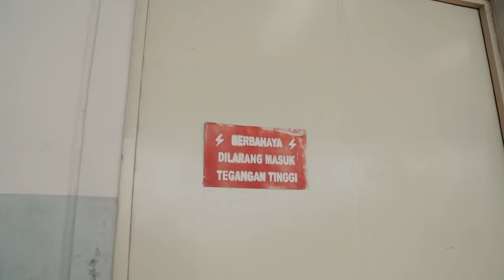Road Party Season 4 Official Teaser